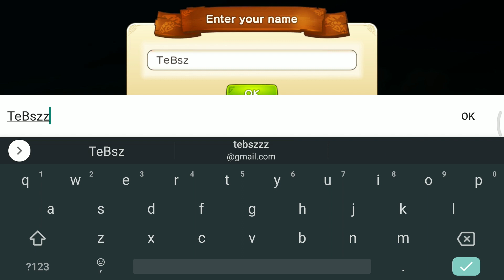CAPCOM Monster Hunter Puzzles Gameplay Android / iOS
Welcome to the Felyne Isles, set in the world of Monster Hunter! Follow Emily, a cat-loving journalist, as she mistakenly lands on an island full of...talking cat things?

Solve match 3 puzzles and help Emily and Rico get the island's residents back on their feet after a series of disasters! All of the "Catizens" have their own stories. Listen to what they need and solve their problems to bring the island back to life! by CAPCOM CO., LTD.

🍎iOS: n/a (update soon)
- Total Size: 557 MB
- Apk Size: 148 MB
🌏 Network: Online